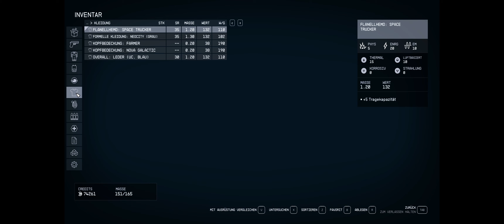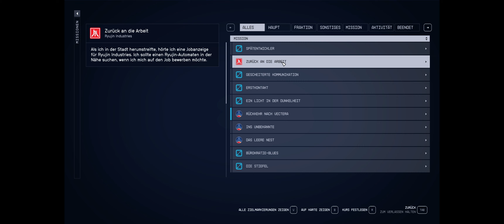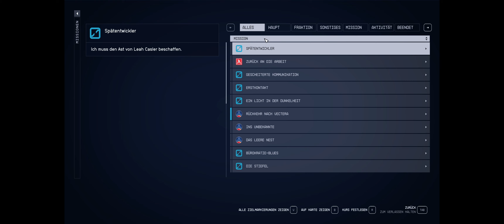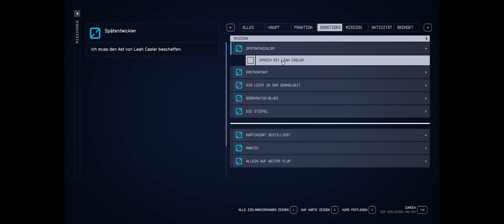STARFIELD (PC/4K) #021 - Das Biotiklabor clearen, Schiffsumbau & ab nach Bessel 3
Starfield ist das erste neue Universum von Bethesda Game Studios in über 25 Jahren.
In diesem Next-Gen-RPG von den preisgekrönten Machern von The Elder Scrolls V: Skyrim und Fallout 4
reisen Sie zu den Sternen. Erstellen Sie einen Charakter ganz nach Ihrer Vorstellung
und erkunden Sie in beispielloser Freiheit die endlosen Weiten.
Das Ziel dieser epischen Reise? Die Antwort auf die größte Frage der Menschheit.
©️Bethesda

MODS:
NaturaLUTs

Gefällt Euch dieses Let's play und mein Kanal?
Dann würde ich mich natürlich sehr darüber freuen, wenn Ihr mir ein ABO und ein LIKE da lässt!
Danke Euch!